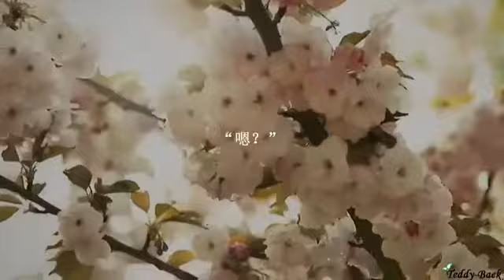[fmv]chanbaek fanfics-maybe he know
I did not own this
cr: Teddy Baek
and the BGM was so beautiful...isn't it?
this is a baekyeol/chanbaek fanfics call-也許他知道之骨刺
there are beautiful and touching fanfics
yup. these all :)) enjoy
if anyone know how to read Chinese,I think you can go to read this(of course you must be a fan of EXO or chanbaek)